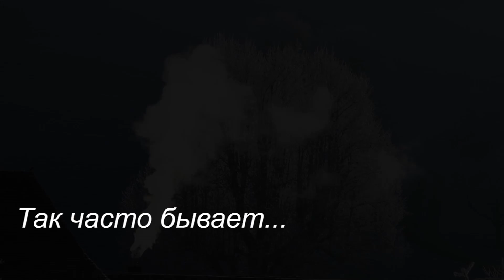Николай Джинчарадзе — Так часто бывает...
Аранжировка: Геннадий Бит-Малкишу
Монтаж видео: Ника Джинчарадзе — младший